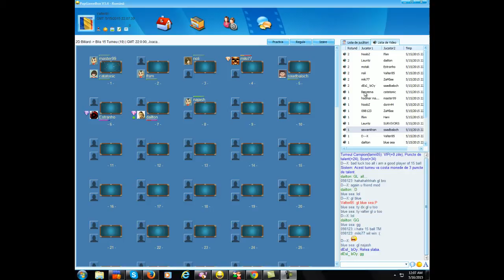quit15balltm 16 05 15 00 10 AM